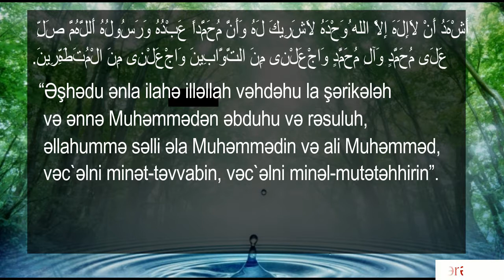Cümə qüslunun fəziləti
Dini möüzələr siyasi xəbərlər üçün  qardaşımızın kanalına abunə ola bilərsiniz